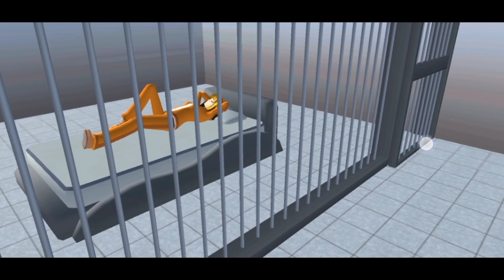Sakura School Simulator present The Prison Escape Ep 1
The character Animation series with Sakura School Simulator present
The Prison Escape

If Saying that If Goes well Sometimes Another Escape that Prison that Girl's She have 2 Supek Over crime Investigation
That Missing to the Csi Crime

Play This Sakura School Simulator present The Prison Escape

Episode 1
Episode 2
Episode 3
Ending of Prison